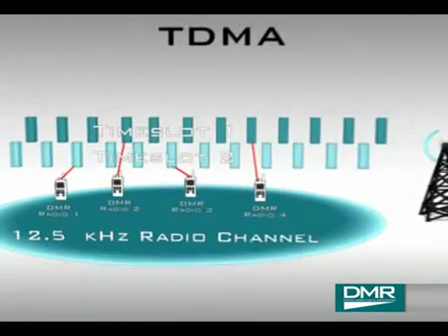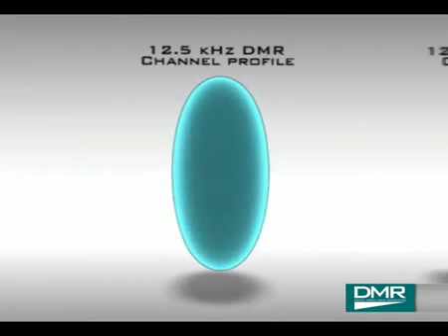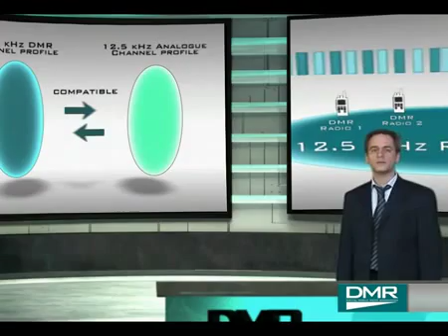DMR Radio (Digital Mobile Radio)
DMR (Digital Mobile Radio) gives better connectivity in almost all parts of the world. At places where the DMR radio does not function properly, signals can be reprocessed with the help of repeaters that can be installed on the respective network towers.